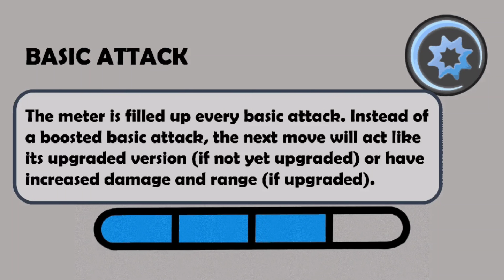Empoleon Gameplay with Full Concept | Pokemon Unite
This is a Concept and isn't a leak.
(Concept as in Fan Made and what we can expect or love to see for the Pokemon Empoleon.)

Credits- u/HiSupYall3

If you want your clips and clutches to be featured you can send your clips through our Discord!
(if you have any trouble with the link please comment down.)

-Daily Overdose of Pokémon UNITE